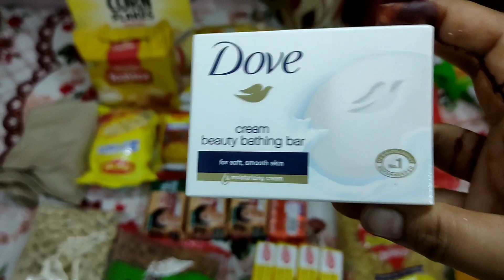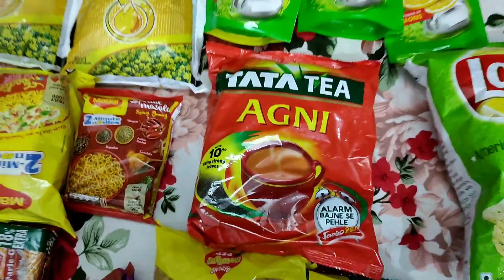Indian Monthly Grocery shopping।। Indian Monthly Grocery Haul (Hindi)